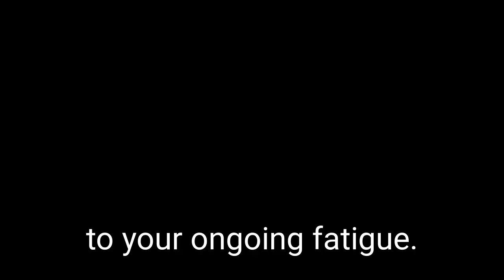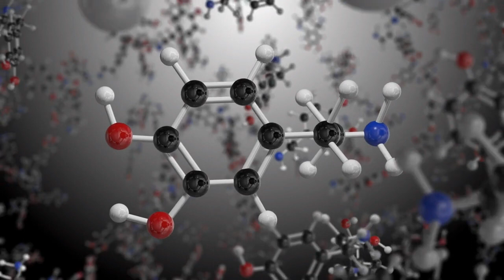Common Vitamin Causes Of Fatigue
Are you having ongoing problems with fatigue? Maybe you're wondering if some of your vitamin levels are influencing your energy levels. My name's Dr. Terranella, and in this video we're going to look at that exact question, the vitamin causes of fatigue. So we're going to look at five different vitamins that can be contributing to your ongoing fatigue.

As we've said previously, fatigue can vary in both its presentation and severity. You might have just slightly low motivation, or you may be barely getting out of bed from day to day.

When we're looking at causes for fatigue, it's not always one thing. Sometimes there's multiple things going on. So in this video we want to look at some of the vitamins and minerals that play a role in energy production, from ATP production to delivering oxygen to the cells and tissues. In addition, also the neurotransmission. So when it comes to motivation, part of that is your psyche and your ability to produce neurotransmitters that are uplifting to your mind and spirit.
So in this video, I'm going to look at some of the vitamins and minerals that are involved in these processes and are also commonly found to be deficient. So first, let's look at the vitamins needed to make adenosine triphosphate (ATP).

We're going to look at some direct and indirect vitamins that are needed to make ATP, and vitamin B12 and iron are commonly deficient nutrients. Both are needed to make hemoglobin. Hemoglobin is part of your red blood cell, and without red blood cells, you can't deliver oxygen. So oxygen is really important. The hemoglobin on the red blood cells carries that oxygen to the tissues. Oxygen is needed to make energy, and without oxygen, cell function greatly decreases, as does the energy production within that cell.

Without these two vitamins, eventually you will become anemic, and most people, of course, associate anemia with fatigue. And this is related to that very same thing, the lack of oxygen and corresponding energy production. Now without oxygen, our bodies can still make energy. It's just that the energy produced is much less.
So in extreme cases of iron and B12 deficiency, you get anemia, and then corresponding fatigue. But even in subtle cases of slightly deficient or insufficient, you can still get fatigue from the lack of these vitamins. That's why it's important to get a thorough evaluation of these vitamins.

So when you're having your evaluation, it's important to check for ferritin as well as just the serum iron, because the ferritin is the stored iron and sort of gives you a broader understanding of what the iron levels are in your whole body. So if your serum iron looks normal, you can still have low total body iron as noted with a low ferritin test. Similarly,
B12 is needed to recycle folate, which is needed to make DNA base pairs. And so without it, you can have the same problem with anemia. B12 is also needed to make neurotransmitters through its production of S-adenosylmethionine (SAMe).

So in summary, B12 and iron are needed to make hemoglobin of red blood cells, and without those, you can't deliver the oxygen to the tissues and therefore you get less energy output independent of the energy output. When you don't have enough B12, you can also get limited output of neurotransmitters, which can also lead to fatigue.  Now these two vitamins are also needed for other things in the body and can cause fatigue for other reasons. But these are the two most common. So let's look at some other common vitamin deficiencies that can also lead to fatigue. Vitamin D deficiency is essential for things like bone health and also plays a critical role in the immune system and, to a certain extent, energy production.

A deficiency of vitamin D can lead to fatigue and muscle weakness. Usually, it's when that vitamin D level is low for a long period of time, or really, really low.

There are some research studies on vitamin D, and I have seen vitamin D help people in my practice when the levels are really, really low. But I wanted to look at what some other research said about this as well. So there's a study published in the North American Journal of Medical Sciences in 2015,

and they evaluated the association of vitamin D and fatigue in 120 female nurses. The results showed that the nurses that had vitamin D deficiency were significantly more fatigued than those who had a normal vitamin D level.

So there's an association there, but does that mean it actually improves energy when it's supplemented? Well, there's another randomized, double-blind, placebo-controlled trial published in the Journal of Clinical Endocrinology and Metabolism in 2014, and they looked at the effect of vitamin D supplementation on fatigued and healthy adults with vitamin D deficiency.
magnesium and vitamin c also discussed.